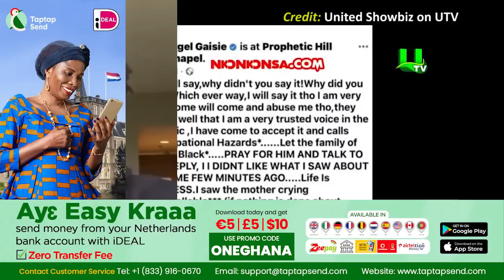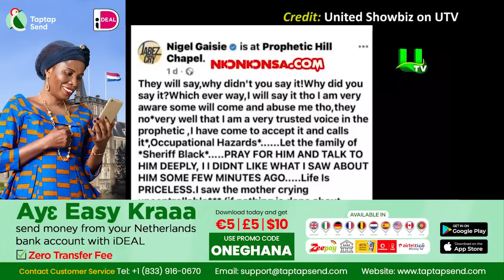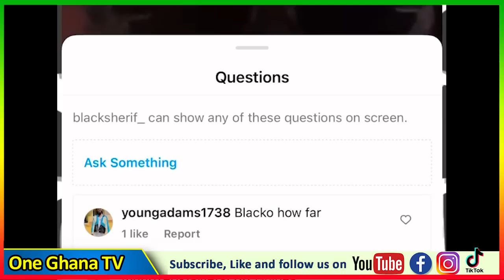Black Sherif reacts as Nigel Gaisie f!red by Arnold & McYaa Yeboah over dεath prophecy; Nigel bore